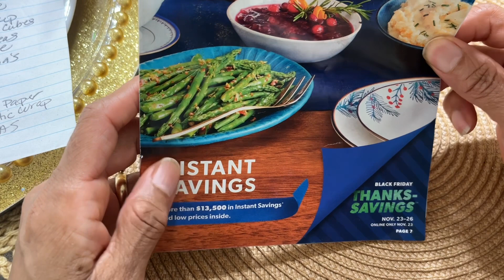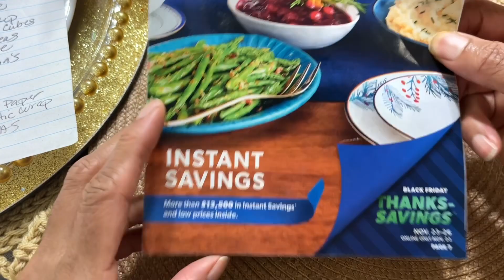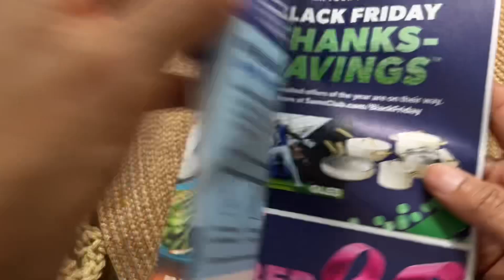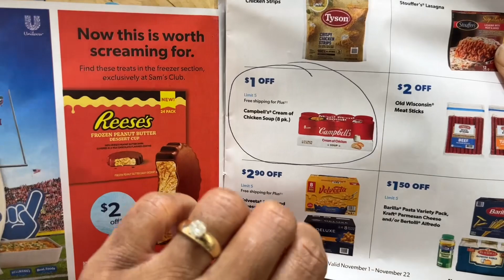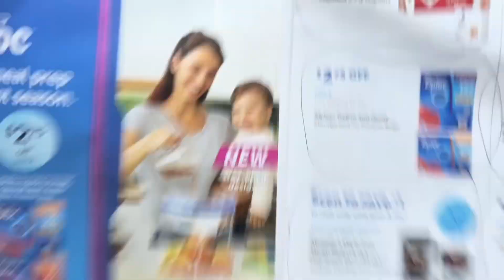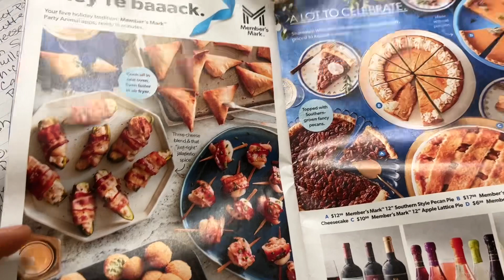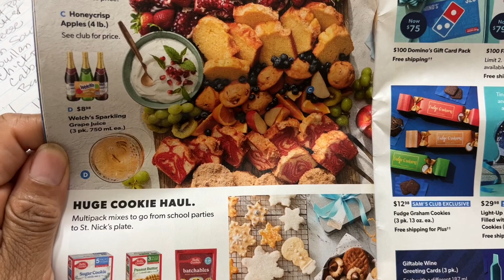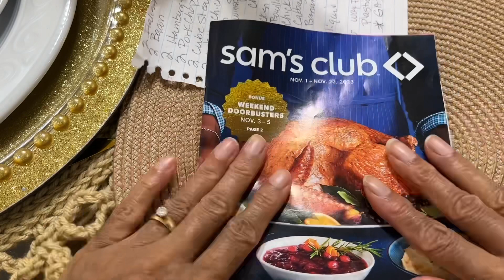Thanksgiving Shopping | Let’s Talk About It. Sam’s Club November Doorbuster & Instant Savings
Welcome to TANYA'S TASTEFUL TABLE a lifestyle brand inspired from my love of COOKING, ENTERTAINING & LIVING TASTEFULLY FOR LESS.

As a Wife, Home Manager & Former Caterer I’m excited to share tips on Entertaining, Tablescapes, Cooking & Meal Planning.

My objective is to inspire you to live tastefully for less and use your skills and talents for passion and profit.

I worked hard to turn my love of the culinary arts into a profitable Small Events Catering, and Event Management Company.

As a Culinary Consultant, I coach Cooks, Caterers, Cake Artists, Treat Makers, Bartenders on Sales, Marketing, Licenses, Proposals, Invoices, Food Safety, Inventory, Event Management & Customer Service!

TASTEFUL -  adj. Showing good aesthetic and judgement
TASTEMAKER - noun. Trendsetter. A person who influences what is or will become fashionable.